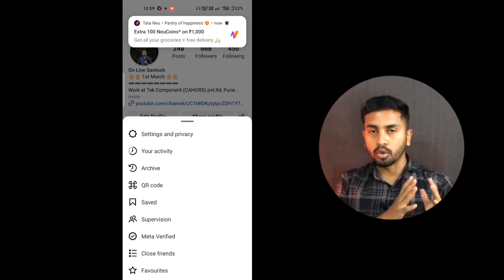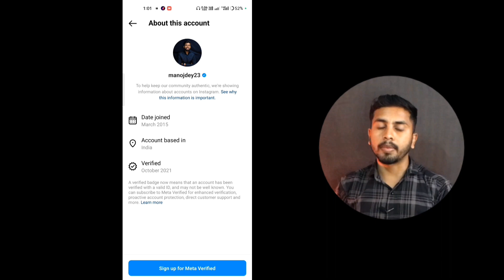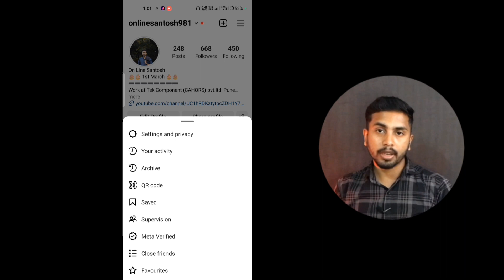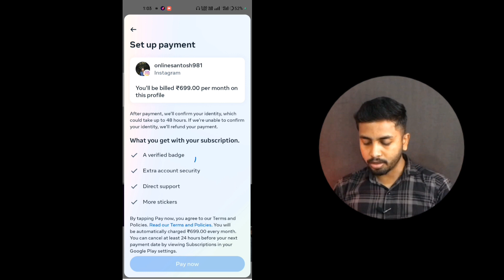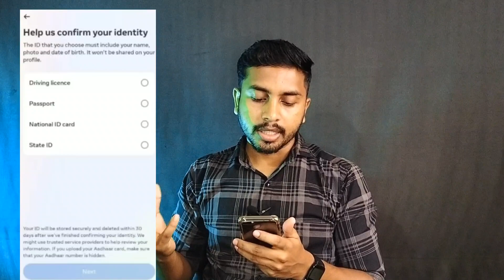Instagram's BlueTick Now Available for 699 Rupees 💯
Instagram Paid BlueTick Only on 699 Rupees ✅ 💯 || Instagram New Update 💯 Working Tricks || Meta Verification Process
Hello friends my name is Santosh Mohanta, I am making videos in Youtube from last 1yr ago. My content is about Unboxing And Review, Social Media Updates And Tricks And about Youtube Success related topics.